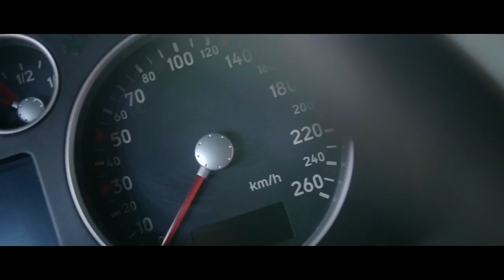Verva Street Racing 2016 MagicMotorsport